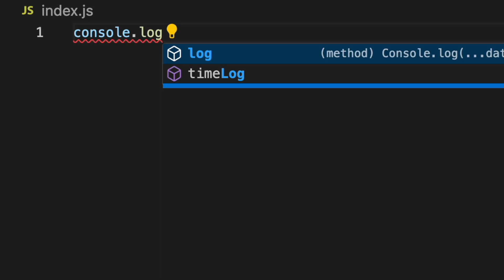Welcome to my channel about coding, AI, Scotland, immigration and other stuff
My name is Anna and I am a software engineer, mother, mountaineer, and AI artist based in Edinburgh, Scotland.
I work full time in a big software company and I have many years of experience in this area.
I started my journey with absolutely no computer science background, and I am convinced that you don’t need a degree to be a good software dev.
All you need is passion, consistency and a little bit of fun. And the best way to learn how to code - is to build something.

My tiny wee channel is a place where I follow my coding passion and guide you on building your own projects that will help you to become a better developer.
I create videos about technologies I work with - react, typescript, node js, Amazon web services, and many others.
I also share my tips and tricks how to stay sane on such mentally demanding and stressful job like this and not to get lost in all the information that is floating around.
Sometimes I get side-tracked to lifestyle and travel vlogs, or just videos about Edinburgh - it’s impossible to live in this beautiful city and not to film about it.
I like to share some personal thoughts and insights as well - about my work, immigration experience, relationship and just life in general.